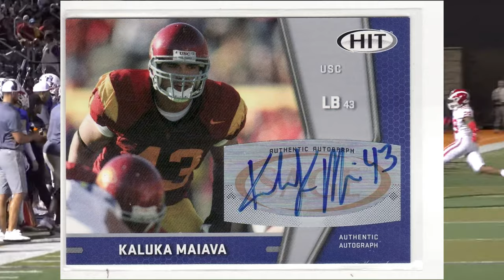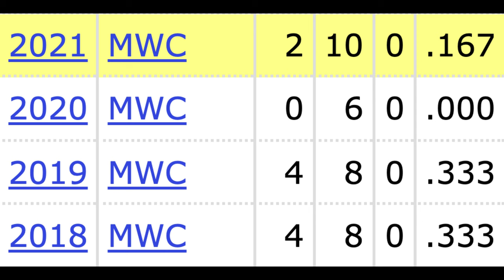The SECRET is OUT: USC's NEXT Caleb Williams (Who is Jayden Maiava?) | USC QB 2024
Who will be USC's starting quarterback for the 2024 College Football season? Some fans believe it might be UNLV transfer Jayden Maiava, whom experts compare to Caleb Williams. He will need to beat out Miller Moss for that spot, and it will be a fun battle. Either way, Lincoln Riley's offense is in great hands. This is the full story of Jayden Maiava.